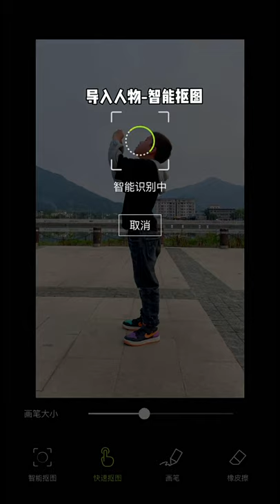A bottle of cool and crooked can also take interesting photos .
( Mobile Photography ) A bottle of cool and crooked can also take interesting photos .